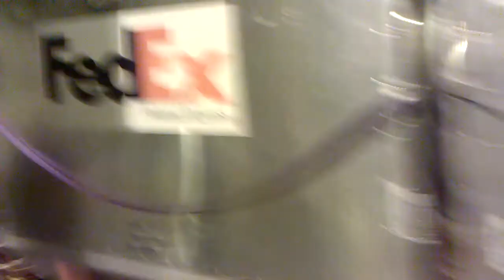Working Dat Night Shift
just had to film the area i was working at since i dunno if ill ever be back there. i used to work for fedex grounds division which was the same area this was filmed and to be honest i miss that job.